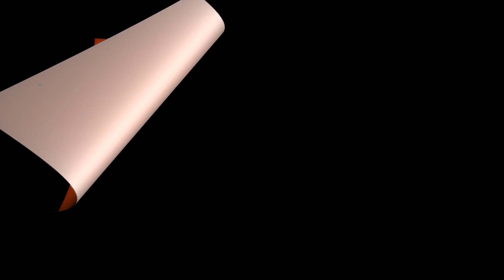Beat Cumbia Rap "Solo un sueño" Deztro Sound 2023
Si te interesa usar este beat con o sin fin de lucro o cualquier tema relacionado con este u otro contenido de este canal puedes contactarme en.